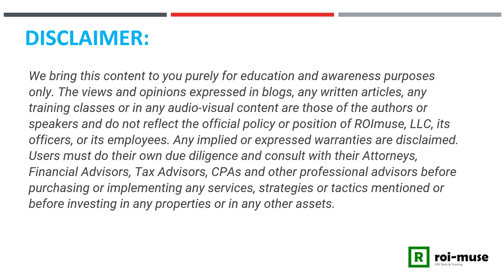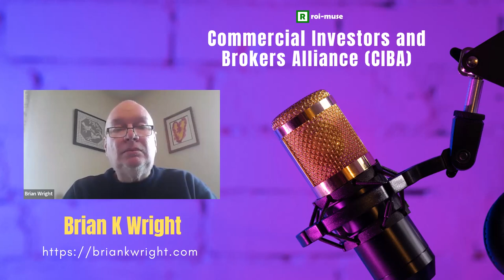Building Authority In Your Niche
for more commercial real estate training and resources.
It's Free!

We will be sharing 3 key things:
1. You will learn how to get started writing your book.

2. You will learn ideas about how to repurpose content from your book.

3. You will learn creative ways to market your book when it's finished.